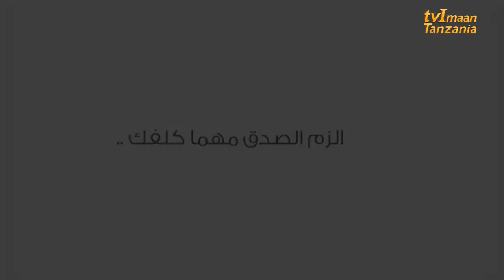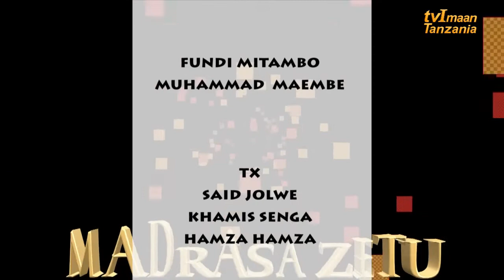MADRASA ZETU_JABAL RAHMA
T-SHILLING ACCOUNT
Beneficiary: TELEVISION IMAAN
Currency: TANZANIAN SHILLINGS
Banker: AMANA BANK (T) LTD
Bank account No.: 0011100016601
Branch: TANDAMTI BRANCH
City: DAR ES SALAAM
Country: TANZANIA

AIRTEL: +255

USD ACCOUNT
Beneficiary: TELEVISION IMAAN
Currency: US DOLLARS
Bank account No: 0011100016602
Branch: TANDAMTI BRANCH
Country: TANZANIA
Correspondence Bank: STANDARD CHARTED BANK
Swift Code: SCBL4533
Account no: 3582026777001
Country: USA/NEW YORK